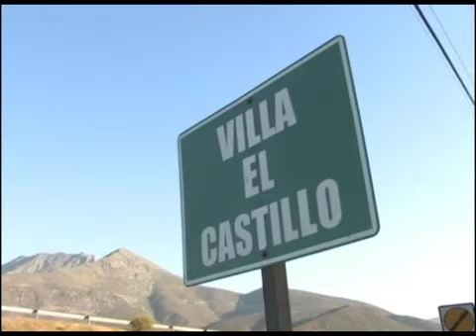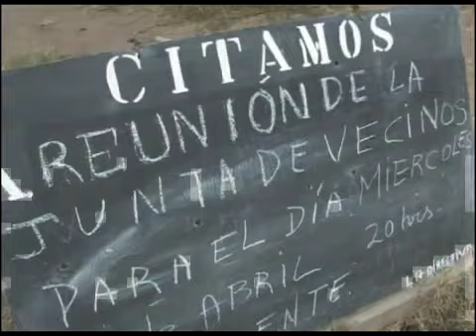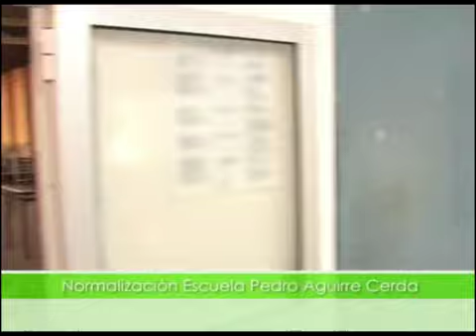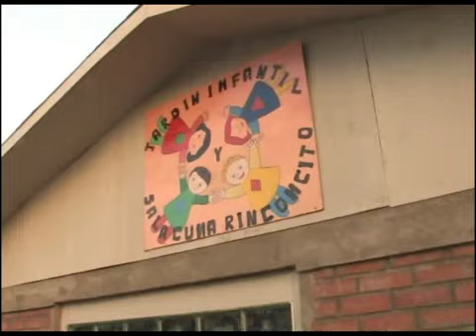Proyectos Calle Larga 2009, Alcalde Nelson Venegas Salazar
Proyectos de la Comuna de Calle Larga, gestionados en el periodo del Alcalde Nelson Venegas Salazar, año 2009